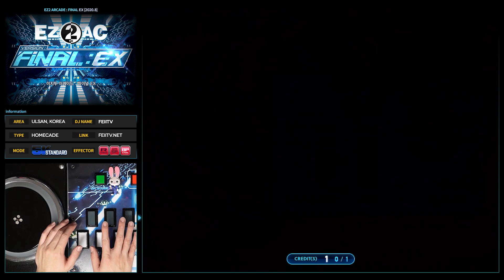[EZ2AC : FNEX] 5K (10) INFINITY [HD]